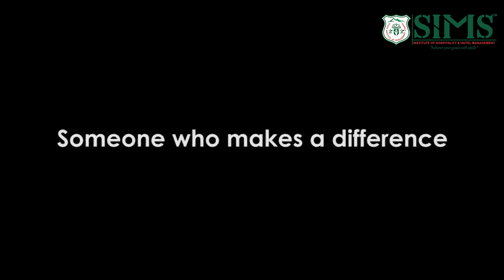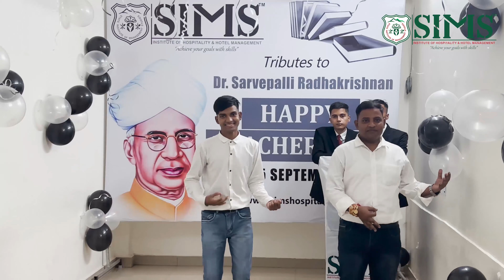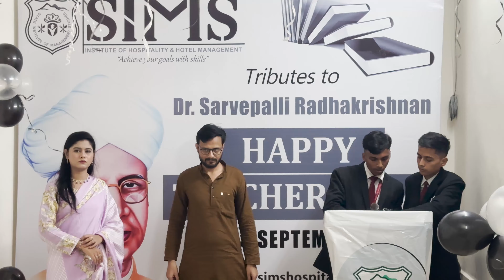Heartfelt Celebrations: SIMS Institute Honors Teachers on Teacher's Day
Welcome to our heartwarming Teacher's Day celebration at SIMS Institute! 🎉

In this special video, we invite you to witness the touching moments that unfolded as our talented students took the stage to express their gratitude and admiration for their dedicated teachers. From soulful performances to heartfelt speeches, this event was a tribute to the incredible educators who have shaped countless futures.

But that's not all! The highlight of the day was the Teacher Awards ceremony, where our outstanding teachers were recognized and honored for their unwavering commitment to education. Their hard work, passion, and tireless efforts have left an indelible mark on the lives of our students.

Join us in celebrating the bond between teachers and students, the magic of learning, and the spirit of gratitude on this memorable Teacher's Day. 🏆🍎